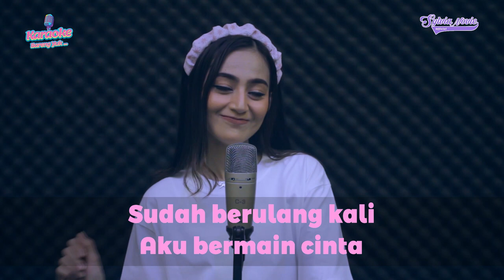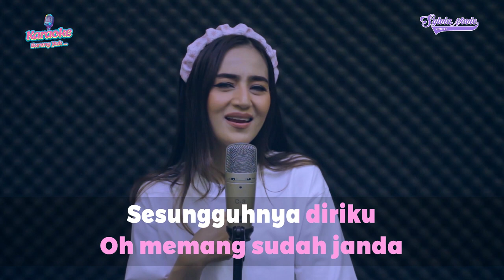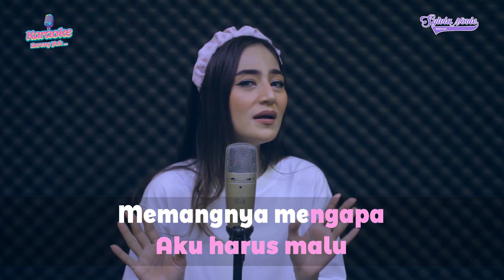KARAOKE DUET GADIS ATAU JANDA || Karaoke Bareng Sylvia Novie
KARAOKE DUET
Tittle : Gadis Atau janda
Cover Female : Sylvia Novie
Song Writter : Awab Purnama